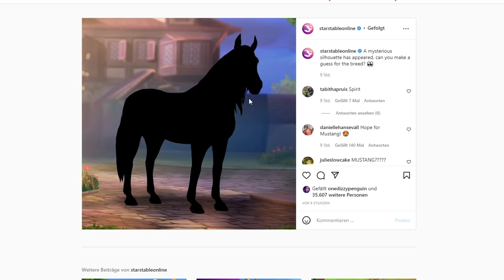DIE NEUE RASSE IN SSO WIRD ....! ✨🐴 | Star Stable [SSO]